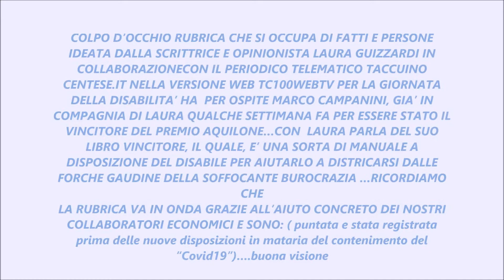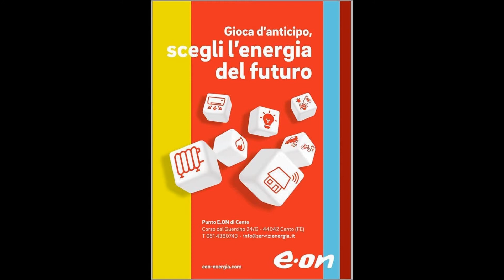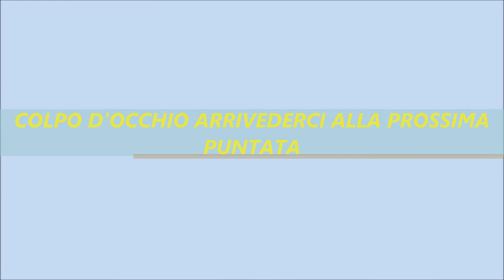CENTO (FE) COLPO D'OCCHIO: GIORNATA DELLA DISABILITA' AFFRONTATA L'ARGOMENTO CON MARCO CAMPANINI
COLPO D’OCCHIO RUBRICA CHE SI OCCUPA DI FATTI E PERSONE IDEATA DALLA SCRITTRICE E OPINIONISTA LAURA GUIZZARDI IN COLLABORAZIONE CON IL PERIODICO TELEMATICO TACCUINO CENTESE.IT NELLA VERSIONE WEB TC100WEBTV PER LA GIORNATA DELLA DISABILITA’ HA PER OSPITE MARCO CAMPANINI, GIA’ IN COMPAGNIA DI LAURA QUALCHJE SETTIMANA FA PER ESSERE STATO IL VINCITORE DEL PREMIO AQUILONE … CON LAURA PARLA DEL SUO LIBRO VINCITORE, IL QUALE, E’ UNA SORTA DI MANUALE A DISPOSIZIONE DEL DISABILE PER AIUTARLO A DISTRICARSI DALLE FOCHE GAUDINE DELLA SOFFOCANTE BUROCRAZIA …RICORDIAMO CHE LA RUBRICA VA IN ONDA GRAZIE ALL’AIUTO CONCRETO DEI NOSTRI COLLABORATORI ECONOMICI E SONO:  ……. ( puntata e stata registrata prima delle nuove disposizioni in mataria del contenimento del “Covid19”….buona visione